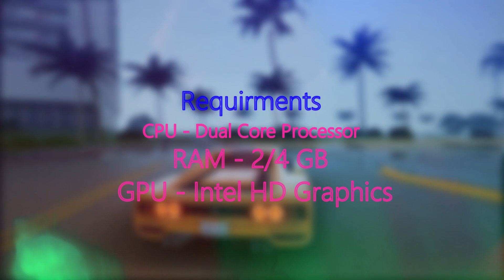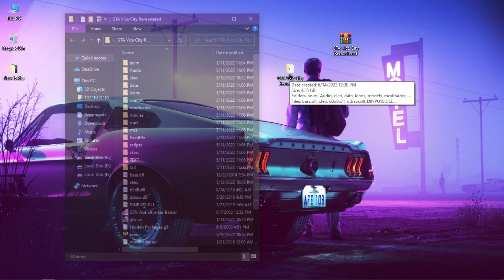GTA Vice City *Remastered* 2023 With Best Ultra Realistic Graphics | 2 GB RAM! No Graphics Card